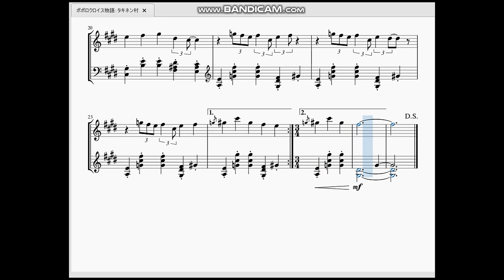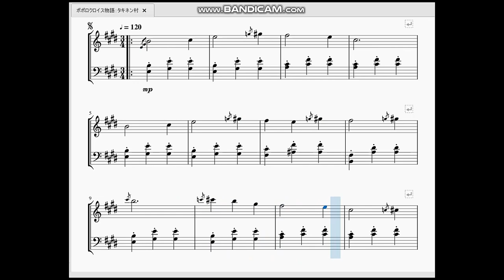ポポロクロイス物語：タキネン村 PoPoLoCrois Story：Takinen Village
今回はポポロクロイス物語で訪れる最初の村、タキネン村の曲を作りました。

　3拍子で進むAパートは村ののどかな雰囲気を表現しており、後半のBパートは5分の4拍子という変拍子になり、一気に曲調が変わります。これはタキネン村の奥に魔女ギルダの館があり、魔女という得体のしれないモノの表現をしているものと思っております。でもそこで出会う魔女ナルシアとピエトロ王子は終生の付き合いになるのですが。
「タキネン村」を「タネキン村」だと思ってプレイしてたのも今となってはいい思い出です……。